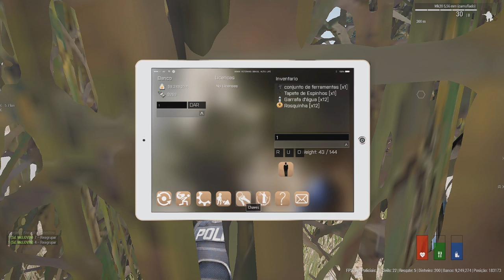Arma 3 Life - Policia 24 Horas